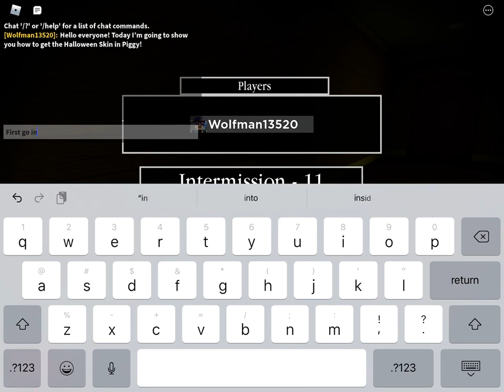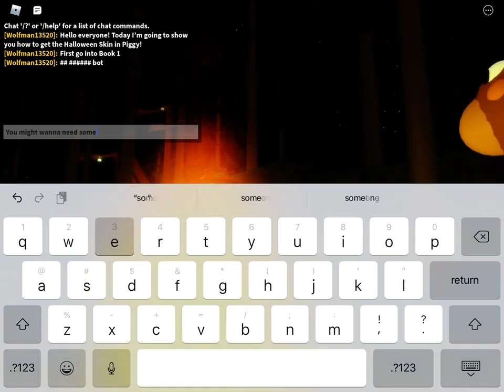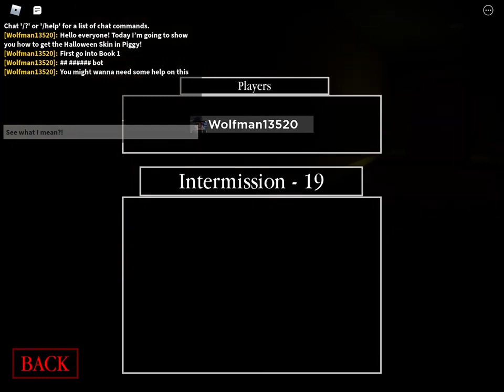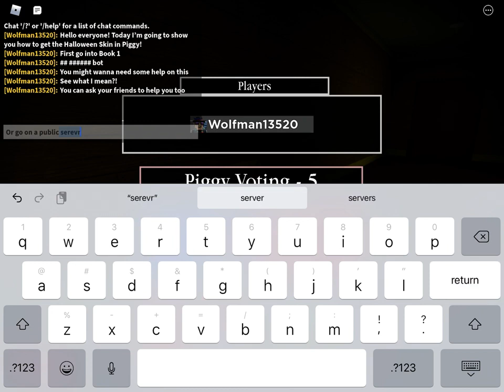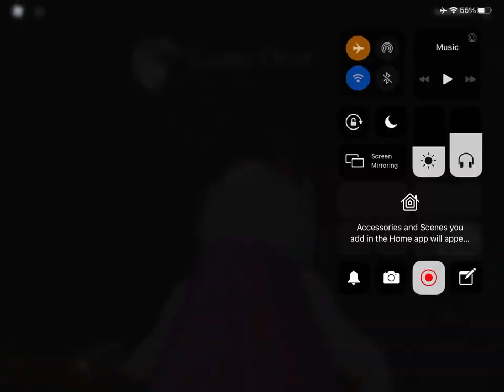How to get Mr Stitchy! (Piggy Halloween Update!)